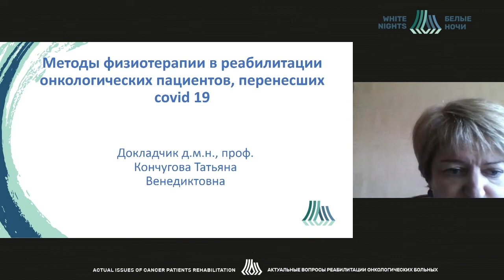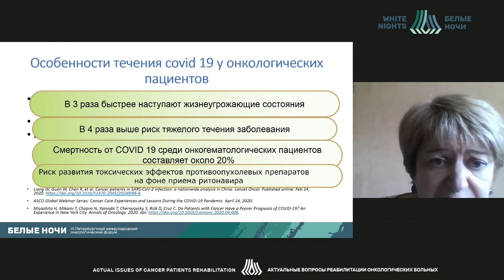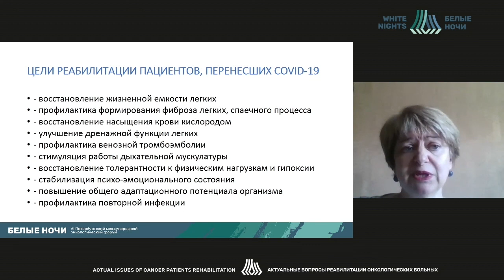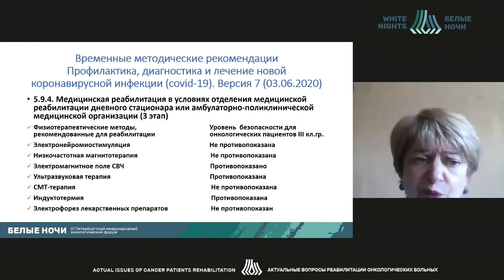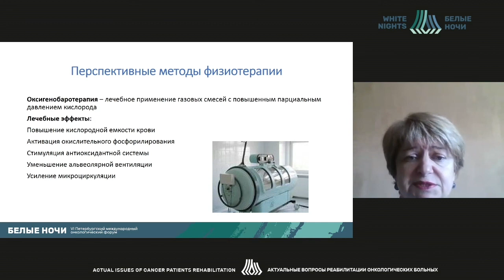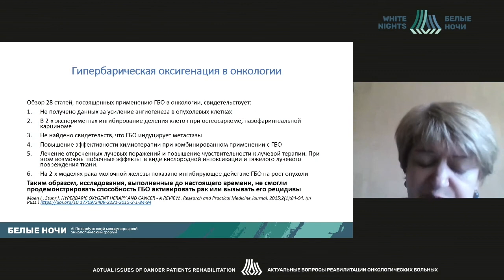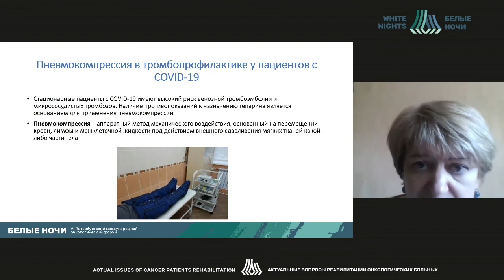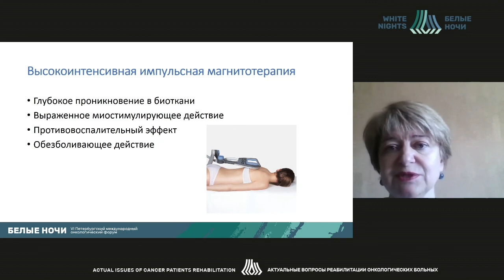Методы физиотерапевтической реабилитации для онкопациентов, перенесших COVID-19 (Кончугова Т.А.)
Кончугова Татьяна Аннедиктовна -тзаведующий отделом физиотерапии и рефлексотерапии, главный научный сотрудник, врач-физиотерапевттФГБУ «НМИЦ РК», Москва